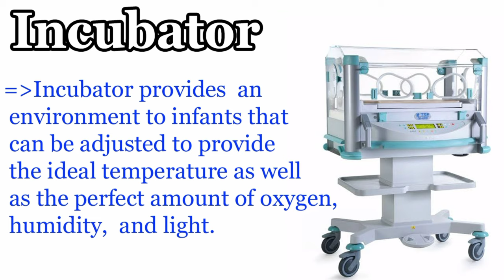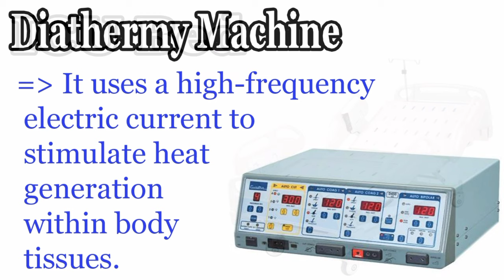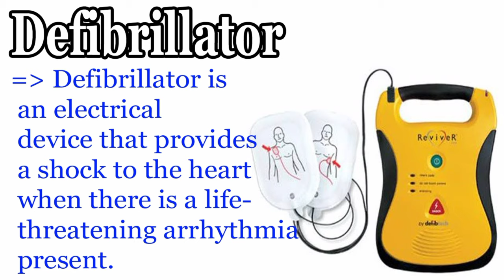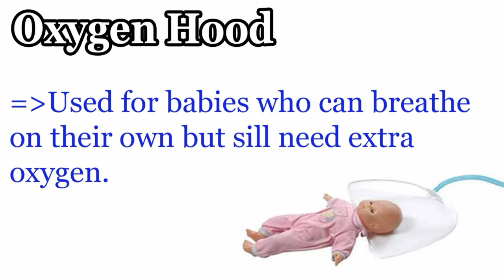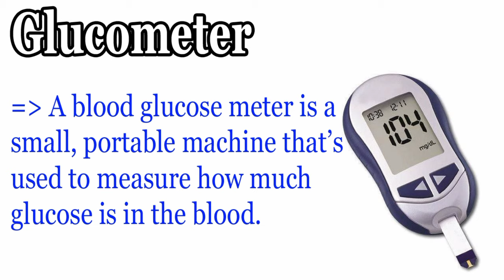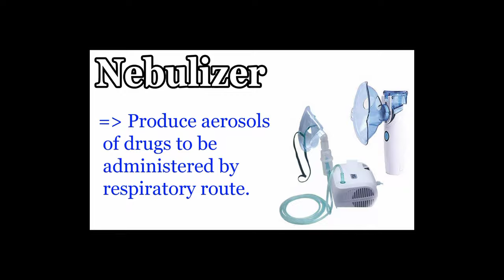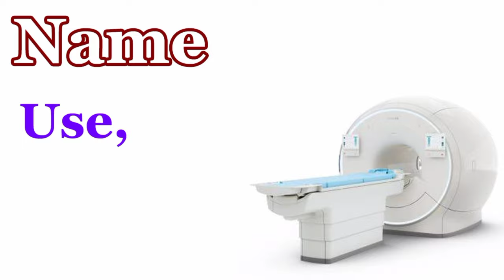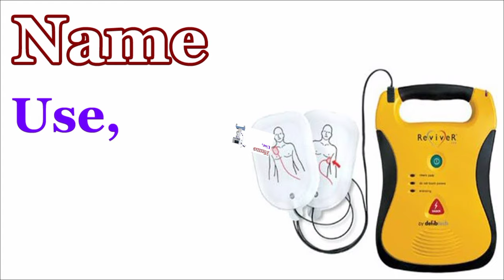41 Basic Hospital Equipments With Names And Their Uses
In this video we are talking about Hospital Equipment